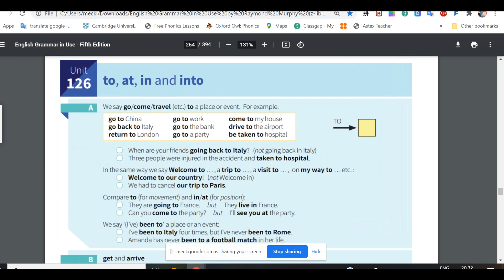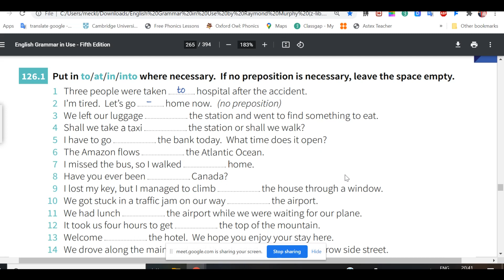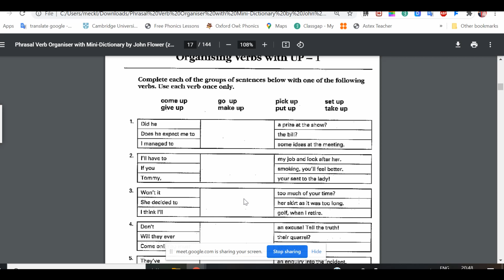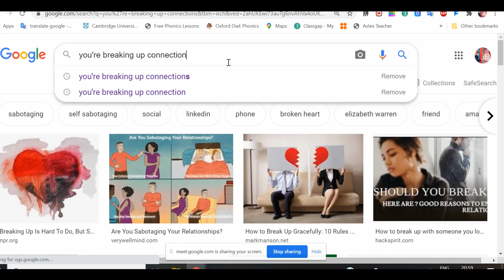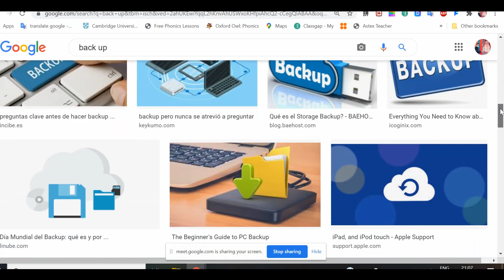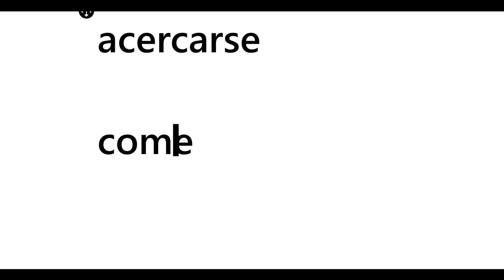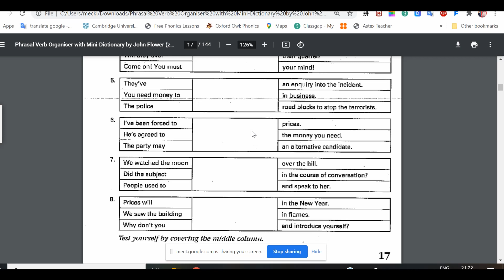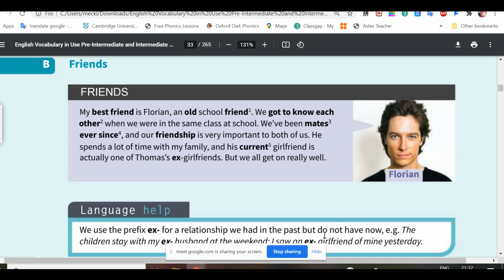Phrasal verbs for Samuel